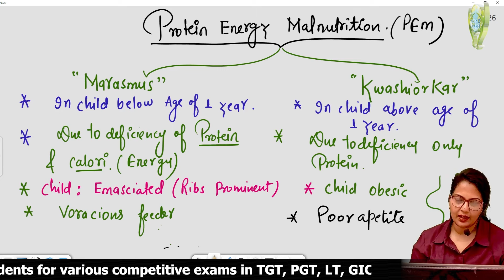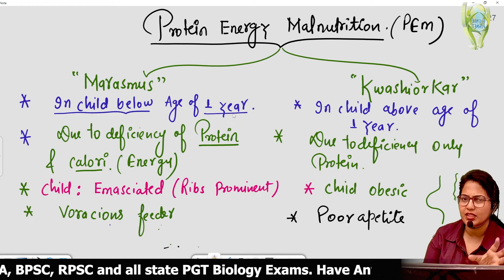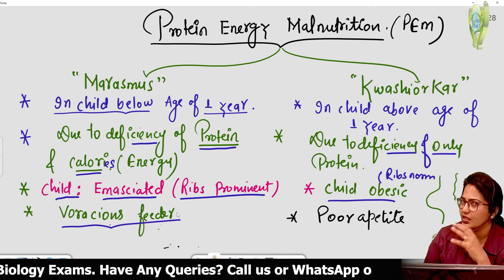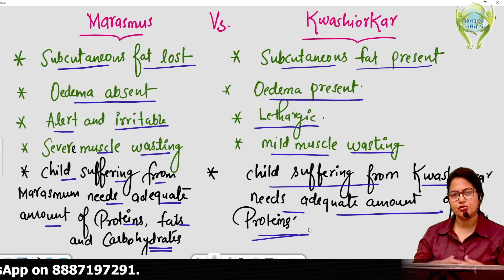Marasmus Vs Kwashiorkor Explain by Anju Mam of Science Planet!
✔️ Subject marathons.
✔️ Generic video.
✔️ Informative videos.
✔️ Motivational sessions.
✔️ Career counseling sessions for biology in TGT, PGT, LT, GIC, MPPSC, UK, DSSSB, JSSC, IITELANGANA, BPSC, RPSC and all state PGT Biology Exams.

👉 Have Any Queries? Ask Us.